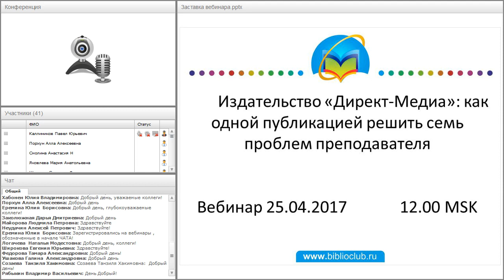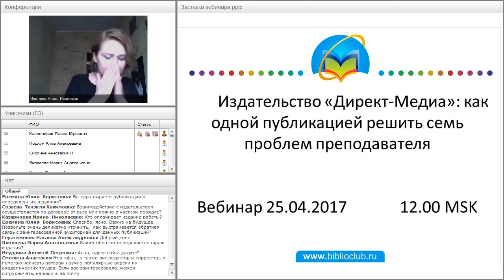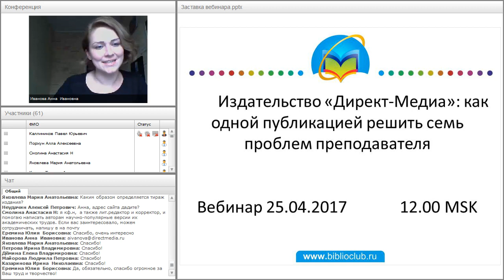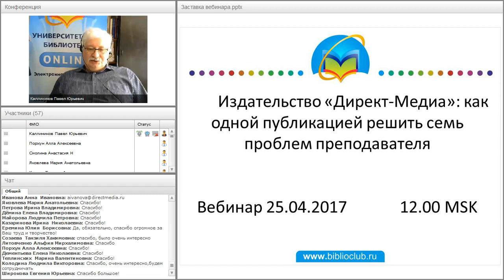Издательство «Директ-Медиа»: как одной публикацией решить семь проблем преподавателя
Вебинар "Издательство «Директ-Медиа»: как одной публикацией решить семь проблем преподавателя" прошёл 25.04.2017 года.